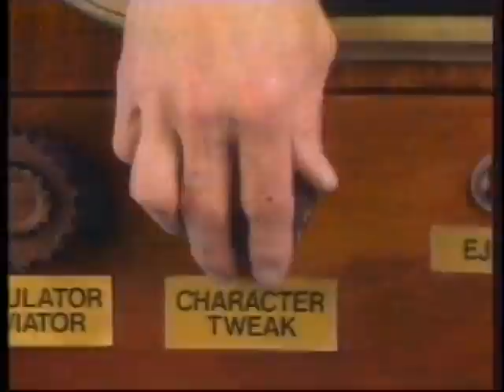C Ray Tube Movie Open